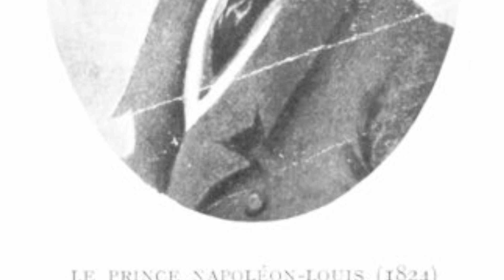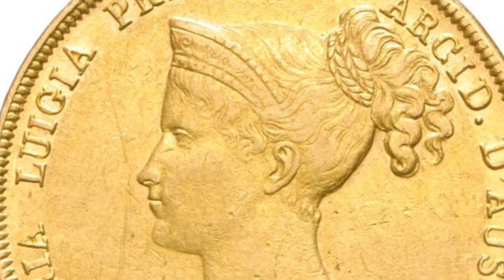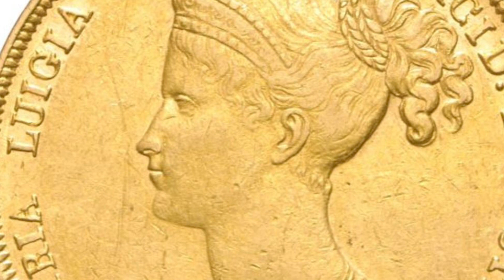O’Meara’s Diary in Spanish, 302-305.